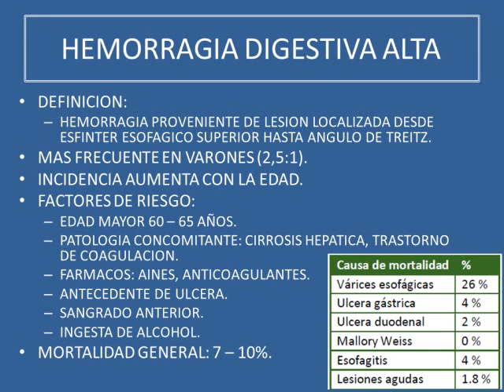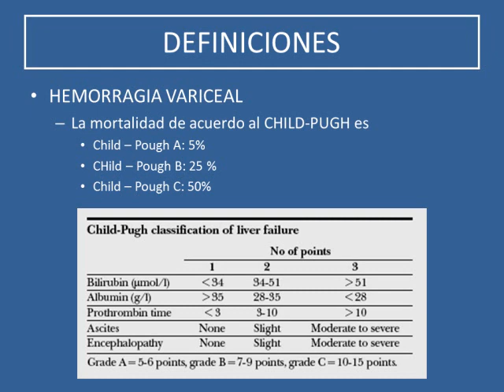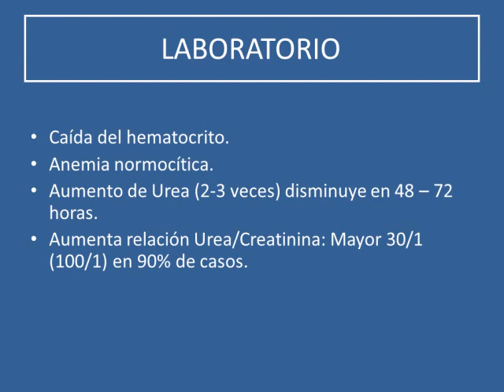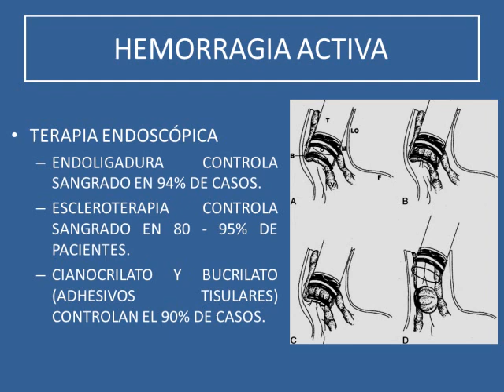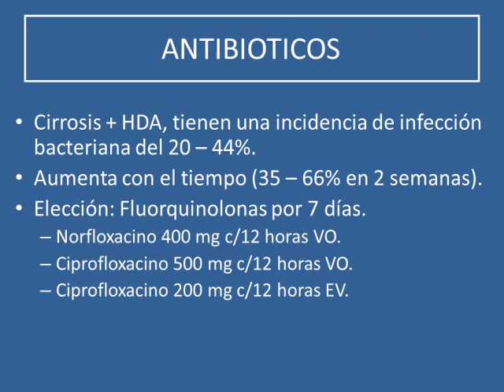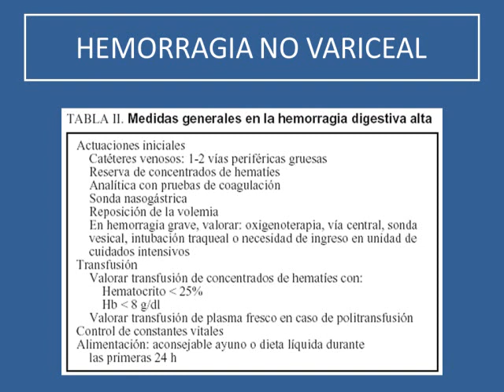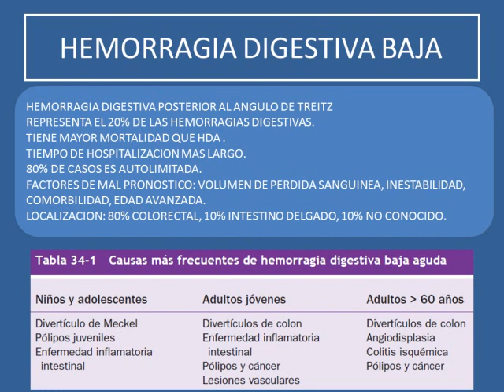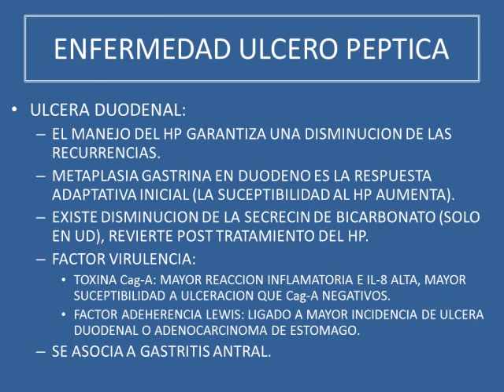1- Gastroenterología 2